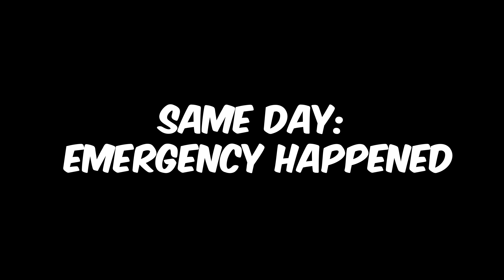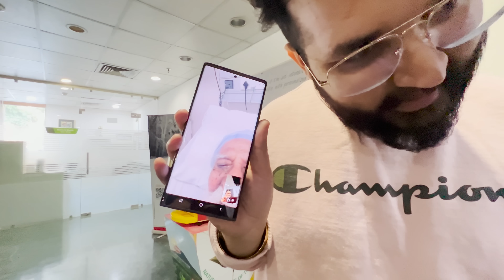Daddy Is Not Well 😕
omg reacts